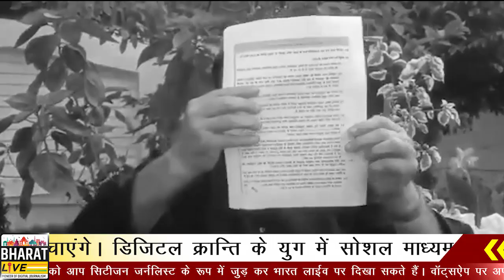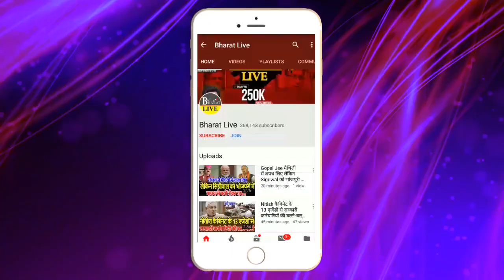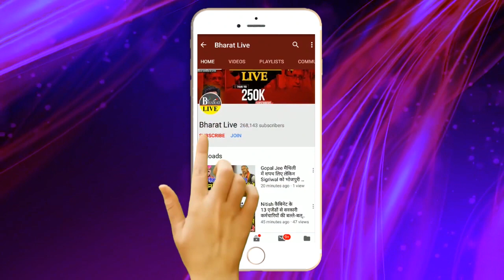Ambulance मामले Rajiv Rudhi के कारण जाएगी Nitish की कुर्सी ।